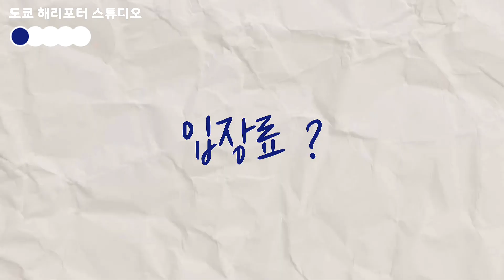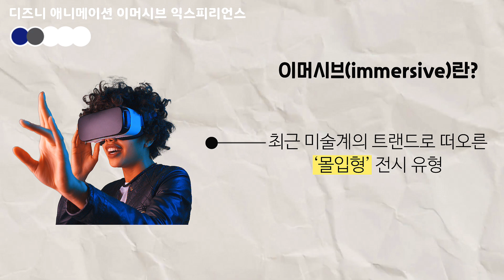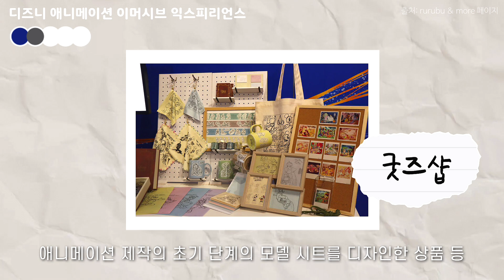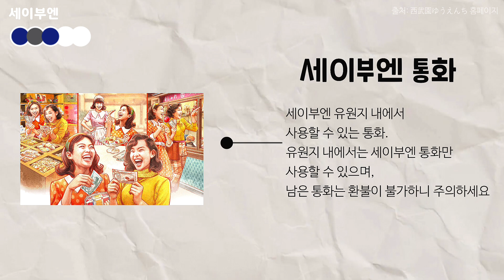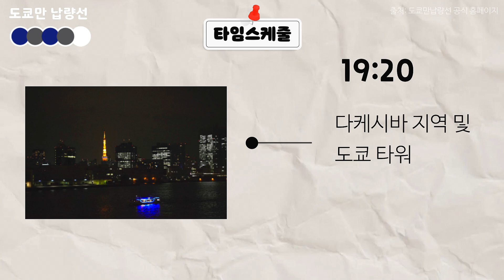7월에 가면 좋은 도쿄 여행지 Best5 | 도쿄 핫플레이스 모음집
도쿄 여행지! 하면 떠오르는 신주쿠..시부야..등등...
너무 뻔하고 남들 다 가는 여행지 말고 새롭고 재밌는 여행지를 찾으시고 계셨다면 광명 찾으셨어요..!
(이미 다 알고 계셨더라도 모른척 플리즈..ㅎ..🥲)

도쿄 여름은 너무 덥지만 그럼에도 관광하러 오시는 분들이 더 재밌고 즐거운 추억 만드시길 바라는 마음으로 준비한 영상입니다.

7월 도쿄에서 열리는 이벤트나 전시회등을 소개하는 영상도 재밌게 시청해 주세요❤️

𝐈𝐧𝐟𝐨𝐫𝐦𝐚𝐭𝐢𝐨𝐧
◾️도쿄 해리포터 스튜디오(워너브라더스 스튜디오 투어 도쿄 ~ 메이킹 오브 해리포터)
Warner Bros. Studio Tour Tokyo – The Making of Harry Potter

◾️디즈니 애니메이션 이머시브 익스피리언스
Mori Arts Center Gallery

◾️세이부엔
Seibuen Amusement Park

◾️도쿄만 납량선
타케시바 부두

◾️도쿄타워 하이볼 가든
도쿄 타워

𝐓𝐢𝐦𝐞 𝐓𝐚𝐛𝐥𝐞
00:00 인트로
00:23 도쿄 해리포터 스튜디오
02:02 디즈니 애니메이션 이머시브 익스피리언스
04:09 세이부엔
05:32 도쿄만 납량선
06:56 도쿄타워 하이볼 가든

𝐂𝐚𝐦𝐞𝐫𝐚
IPhone 11
IPhone13 pro
DJI Pocket2(오즈모포켓2)

𝐄𝐝𝐢𝐭
vllo